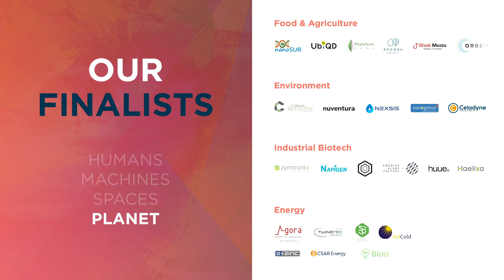Meet the HTChallenge Finalists | Protecting, preserving, sustaining our planet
Hello Tomorrow Global Summit 2020, Day 4: Planet.
Meet the startups pitching to win our Global Challenge with cutting-edge technology and solutions in Food & Agriculture, Environment, Industrial Biotech and Energy.